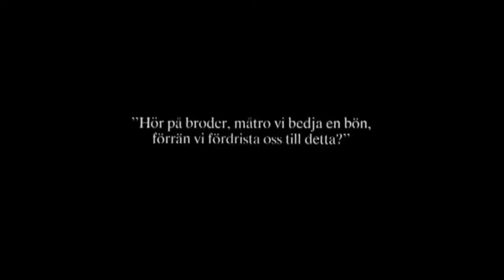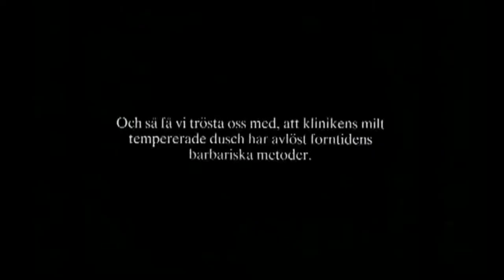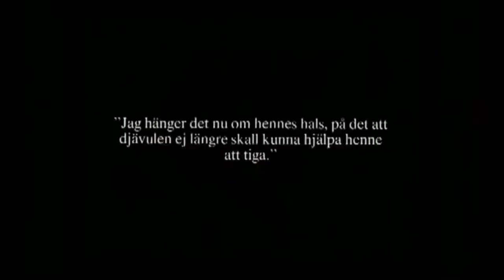HÄXAN 1922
*Orçamento de 2 milhões.
Vou falar um pouco sobre essa obra incrível feita em 1922, efeitos visuais legais e uma história muito boa, esse filme vai muito além do tempo que foi feito. Maquiagem e fantasias muito bizarras depositam um tom de terror. Em estilo de documentário o filme vai acontecendo e contando com era no século XV na época da inquisição.